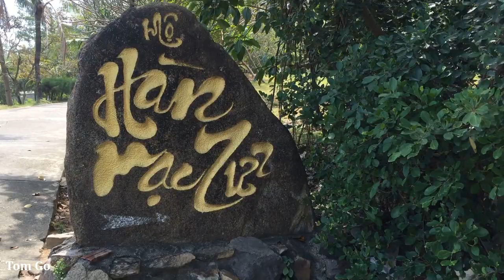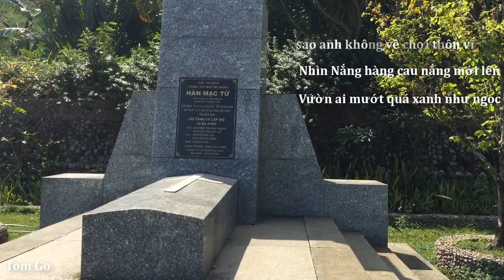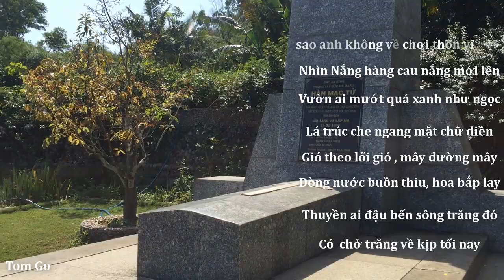THĂM MỘ NHÀ THƠ HÀN MAC TỬ TẠI GHỀNH RÁNG-QUY NHƠN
Kênh chuyên Chia sẽ về Cuộc sống - Công việc của mình
Và để xem video mới nhất của mình nha.
- HÀN MẶC TỬ là một nhà thơ nổi tiếng, một người tài hoa nhưng bạc mệnh
- HÀN MẶC TỬ ( tện thật Nguyễn Trọng Trí 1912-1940 ) là nhà thơ khởi đầu cho dòng thơ lãng mạn hiện đại, là người khởi xướng ra Trường thơ Loạn.
- Bạn có dịp đi Quy Nhơn thì ghé thăm mộ  Hàn Mặc Tử tại khu du lịch Ghềnh Ráng.
- Nơi này được tôn tạo thành nhà tưởng niệm , lưu giữ một số bút tích và hình ảnh của ông.
- 🎞 : Xem thêm clip :
- 📺 : HƯỚNG DẪN SỬ DỤNG NHỚT TỔNG HỢP CHO XE GA
- 💡Các bạn có ý kiến khen chê hãy comment bên dưới để mình làm video tốt hơn nha.